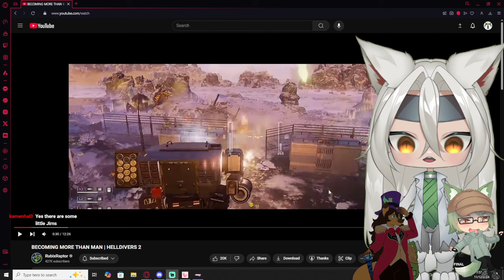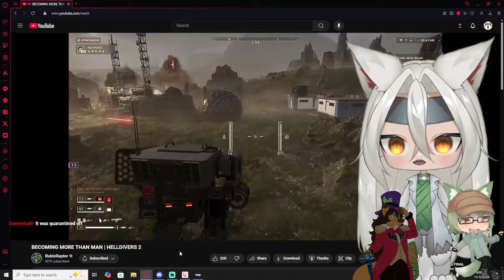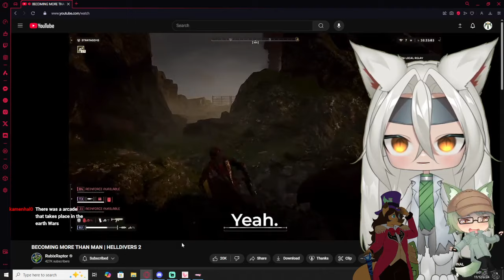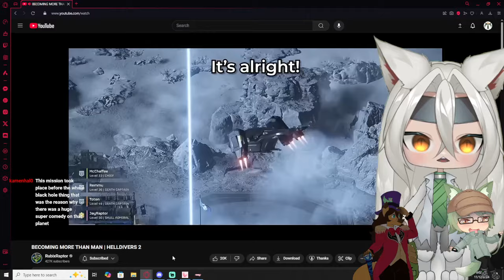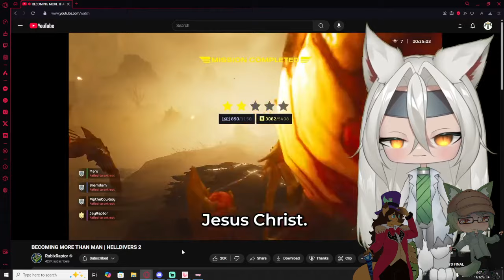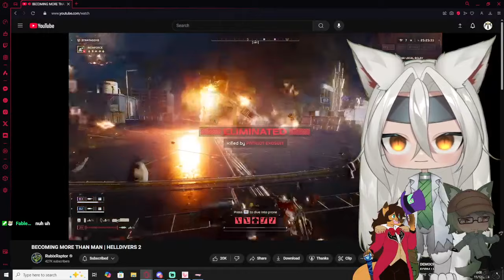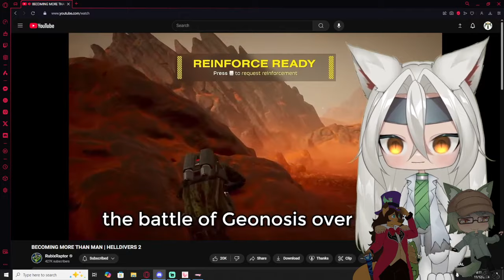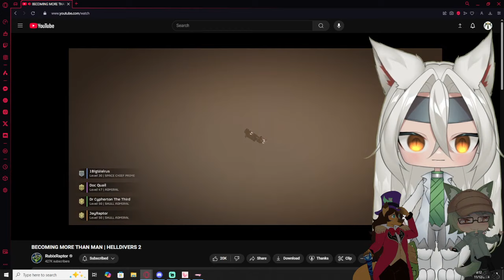Vtubers React to Rubix Raptor | BECOMING MORE THAN MAN | HELLDIVERS 2